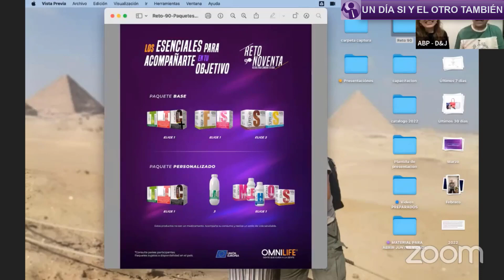🔵INFORMACIÓN sobre el Programa de PERDIDA de PESO Reto 90 de OMNILIFE | Alcanza tu Meta💥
🟩 En este Video Tutorial Informativo 🔵INFORMACIÓN sobre el Programa de PERDIDA de PESO Reto 90 de OMNILIFE | Alcanza tu Meta💥 | Charla OMNILIFE💖, "Un Día Sí y El Otro También", Espero que este canal sea de mucha ayuda para todos lo Empresarios Omnilife Seytu. 😍Siempre compartiendo información única.